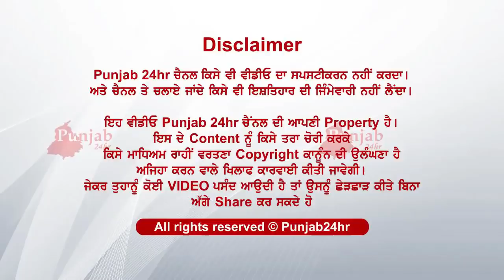ਦੂਜੀ ਔਰਤ ਦੇਖੋ ਕਿਵੇਂ ਚੁੱਕ ਲਾਏ ਨਾਲ.....